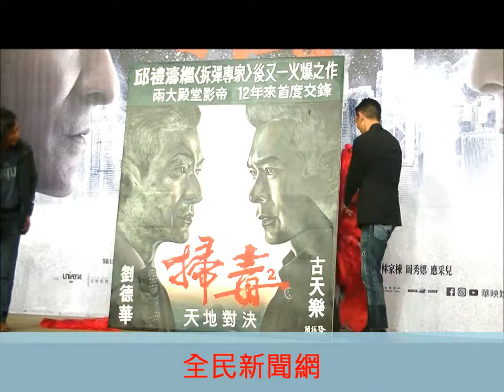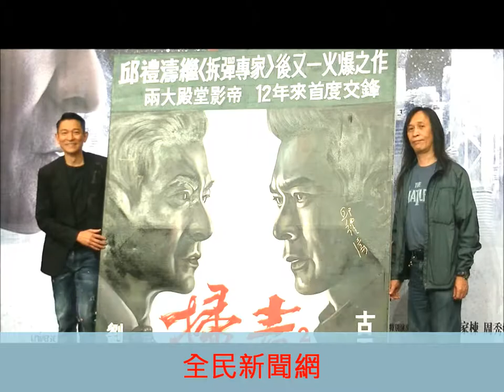劉德華《掃毒2 天地對決》受傷後訪台記者會